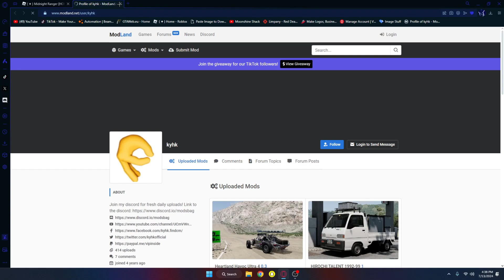Playing Midnight Ranger (HORROR)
In This Video I Will Be Playing This Roblox Horror Game, Called Midnight Ranger. In The Video I Was Really Scared And Got Terrified Some Of The Times, I Will Put The Game Below If You Want To Play It

🌟 Socials 🌟

Edited By: Sup4emee
Produced By: Sup4emee